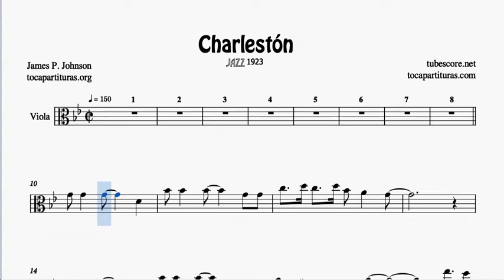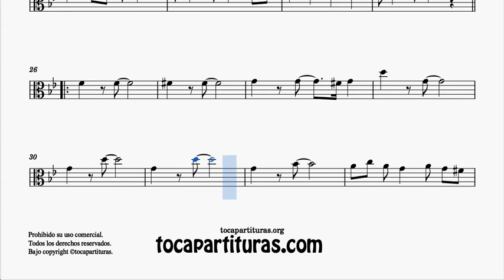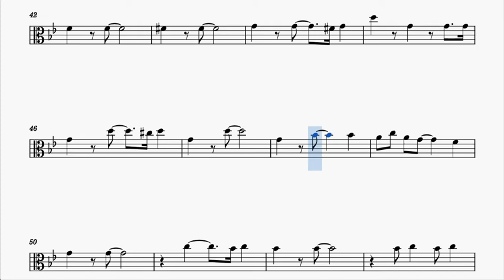The Charleston Partitura de Viola Tonalidad Original